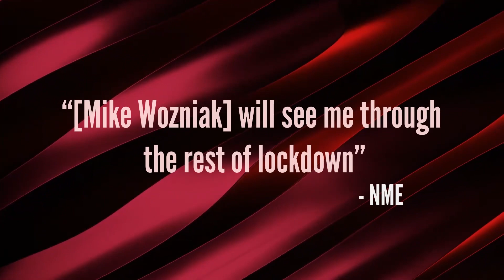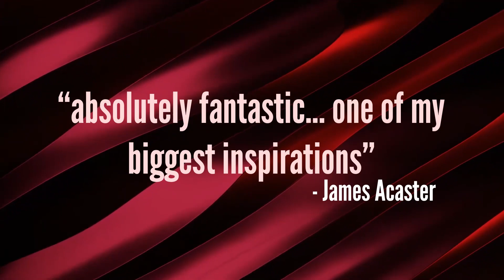Mike Wozniak: Zusa Trailer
Mike Wozniak brings Zusa to Corby in March 2023